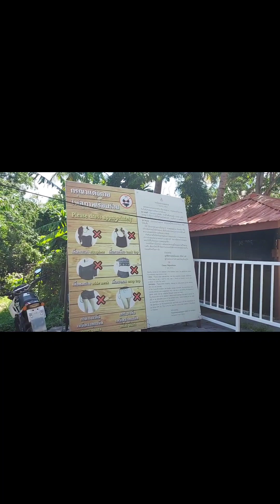BIG BUDDHA PHUKET THAILAND